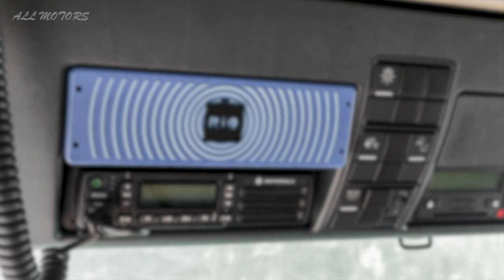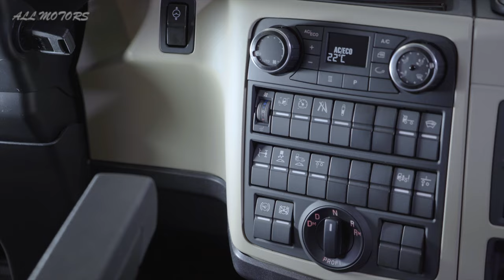New Large Truck MAN TGX 2021 - Interior & Exterior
On the outside, the MAN TGX Individual LION S, designed jointly by the MAN design department and the finishing experts at MAN Individual, turns heads with its carbon visual effects on the bumper and mirrors as well as a variety of red accents that emphasize the striking design of the new MAN Truck Generation. The classy radiator design with its black paint and chrome trims highlighted in red, optional roof bar with LED lamps, stainless steel front and side bars, black wheel trims and the exclusive MAN Individual sunblind make for an eye-catching, powerful exterior.

However, the interior design is in no way overshadowed by the exclusivity of the exterior design. A red decorative seam on the multifunctional leather steering wheel emphasizes the sporty character of the MAN TGX Individual Lion S. The seat covers made of genuine Alcantara leather feature red diamond stitching, with the armrests and door inserts made to match. The headrests feature an appliqué of a red lion. Lion S lettering adorns the chrome door mouldings and the red seat belts enhance the dynamic overall impression that the truck makes.

The standard driver comfort package with its premium seats, generous steering wheel adjustment range and fully digital 12.3-inch instrumentation ensures that the working environment in the spacious cab of the Individual Lion S is a pleasant one. Numerous assistance functions such as Adaptive Cruise Control Stop & Go, MAN ComfortSteering, Lane Return Assist LRA, lane change and turn assist or high beam assist are ready and waiting to help the drivers perform their duties in the ideal manner. With the optional MAN Individual comfort features, which include a spacious wall unit in place of the second bed for up to 1,400 litres of additional storage space and the option of fitting a kitchen unit with microwave and coffee machine, restful breaks are guaranteed. An optional 22-inch television on the side wall above the bed will keep the drivers informed and entertained during their time away from home, especially when used in combination with the comfortable, removable TV lounger.

0:30 Exterior
1:30 Interior
4:30 Driving

➡️  Discover all new cars and vehicles before anyone else !